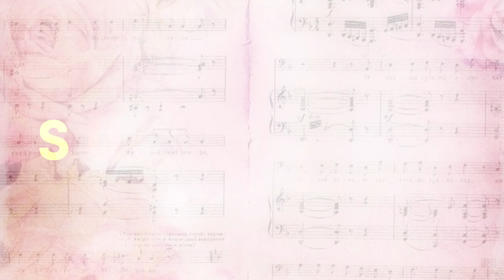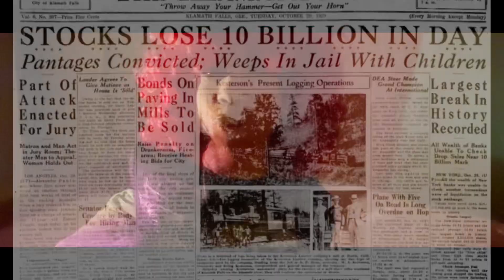Supernova - SUPERSTAR [ OFFICIAL MV ]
Produced by Natalie
Lyrics by Nova
Directed by Natalie

“ SUPERSTAR “ on all platforms